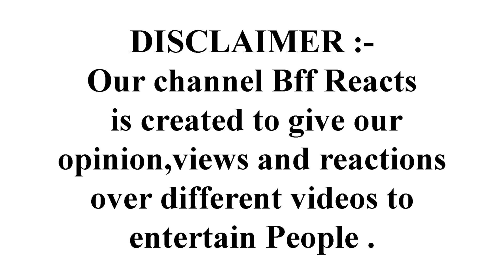Dasara (Hindi) - Official Teaser | Nani, Keerthy Suresh | Srikanth Odela | Dasara Teaser Reaction